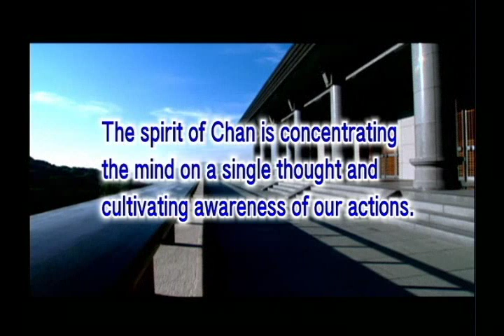How to enter meditative concentration (GDD-890, Master Sheng-Yen)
The spirit of Chan is concentrating the mind on a single thought and cultivating awareness of our actions.